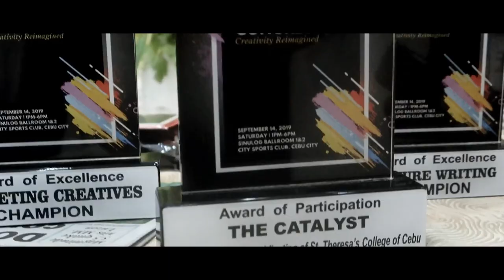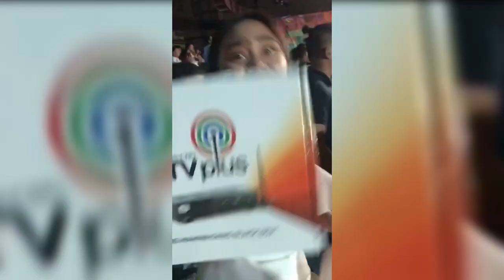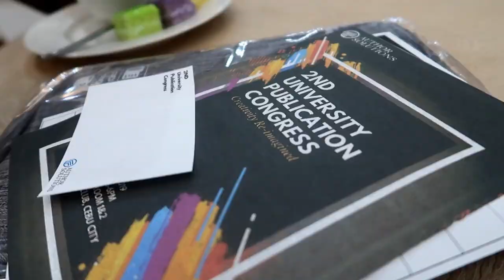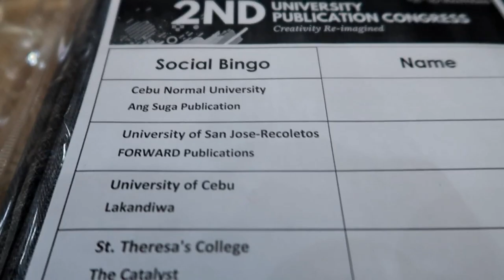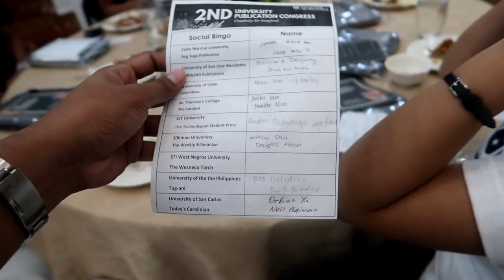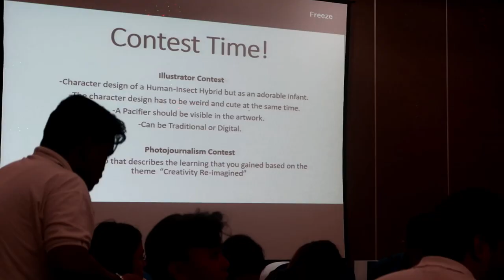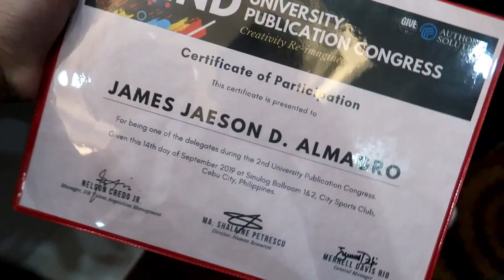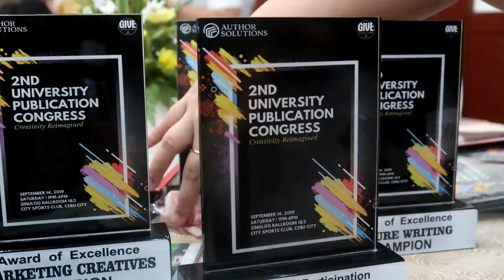What it’s like to be a MASS COMM STUDENT | James Jaeson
Hey folks it’s your boy and back it again with another video. In this video, I’m going to show you what it’s like being a Mass Communication student. Letting you see different activities and events Mass Communication Students participate in such as Campus Patrol held in ABS CBN Cebu and the 2nd University Publication Congress. Joining Competitions and even winning one. Guess which competition we won in